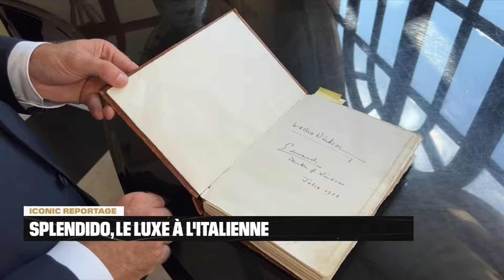L'iconic Reportage : Le Splendido, A Belmond Hôtel, le luxe à l'italienne - par Eva Jacquot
Direction Portofino pour découvrir le mythique hôtel Splendido... Après les rénovations du Splendido Mare c'est à son tour de se transformer, reportage avec Eva Jacquot, journaliste BFM Business